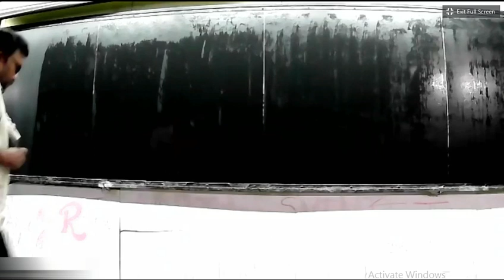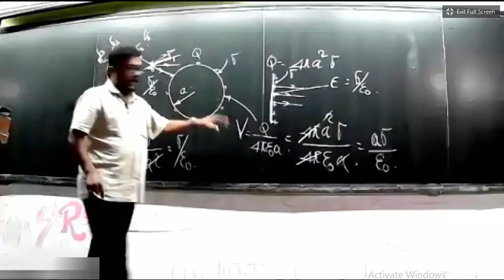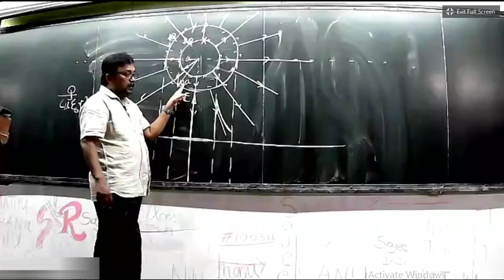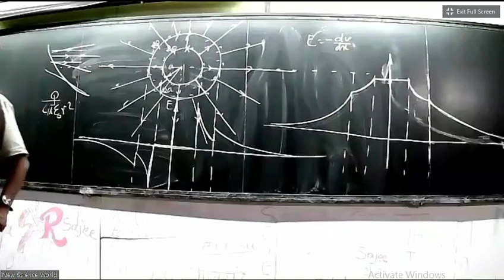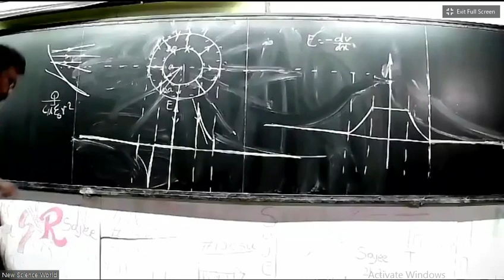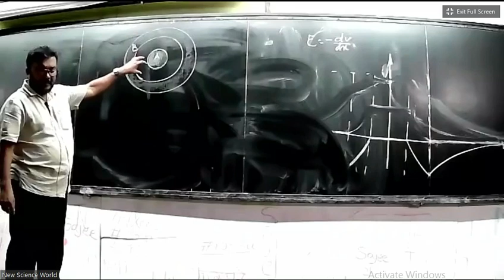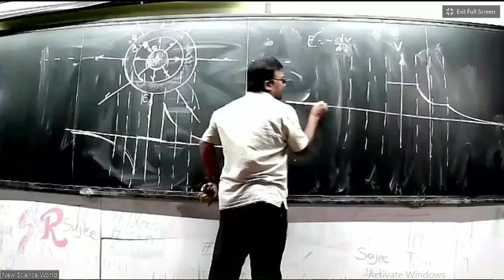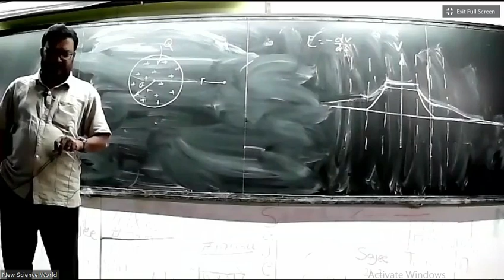Physics | online class | 23/11/2020 | Kumaran sir | Manipay boy